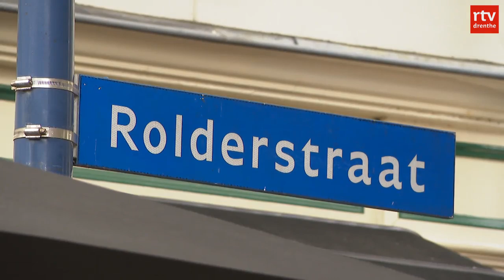Pop-up politiebureau geopend in de Rolderstraat in Assen